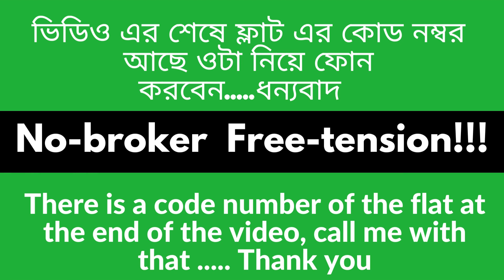3BHK flat for sale Tollygunge metro - Lift ,CCTV, Security guard - loanable property Tollygunge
3BHK  flat for sale Tollygunge metro
-  Lift, CCTV, 24x7 security guard
 -  loanable property Tollygunge

Location: Kabardanga is more than a 3 km distance from Tollygunge Metro.